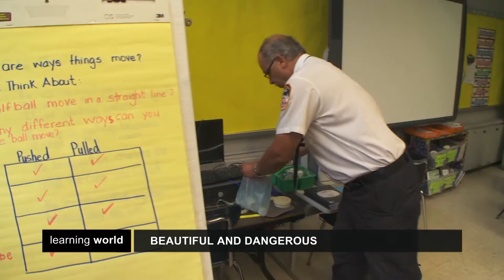Teaching the Elements: FIRE (Learning World S4E14, 2/3)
The New York Fire Department is known all over the world for their fire fighting efforts. But a large part of their work is in fact fire prevention and raising awareness through their Fire Safety Programmes. Schools in New York work closely together with the Fire Department to teach children how to best behave in critical situations.